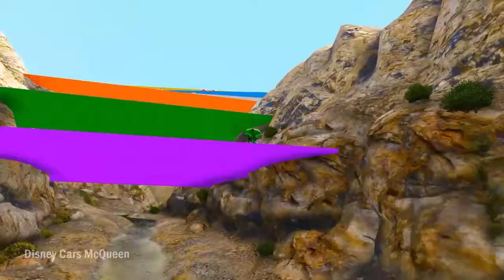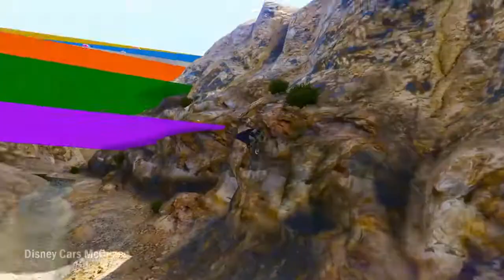LEARN COLOR BMX & MotorCycles JUMP! for kids w/ Superheroes Cartoon for children Nursery rhymes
► Hi Kids, In this video you can learn colors and see superheroes like : Mickey Mouse , Elsa, Spiderman, Hulk, Caption American and Transformer, colorful cars . Hope you like this video. Let's enjoy !
► LEARN COLORS FOR KIDS w/ Mickey Mouse in 3D Superheroes Cartoon

► Best fun learn colors long cars on truck w/ spiderman in 3d superheroes animation cartoon for babies

► COLOR CARS on TRUCK with superheroes cartoon for kids and babies 3D animation.

► LEARN COLORS WITH SOCCER BALLS FOR CHILDREN | Color Cars for Kids Cartoon 3D Animation video.

► Learn colors with soccer balls | Spiderman Cartoon for Kids w/ Superheroes for Babies Nursery Rhymes

► Learn colors with soccer balls | Spiderman Cartoon for Kids w/ Superheroes for Babies & Banana Bike

► LEARN COLOR CARS 3 with Superheroes Cartoon for kids and babies - LEARN COLORS with soccer balls

► LEARN COLORS FOR CHILDREN WITH SOCCER BALLS - Car in Airplane 3D

► Learn colors for children with soccer balls - Learn numbers w banana bike on school bus

► Learn Colors, Numbers with Small Car for Children, Kids, Toddler

► TOP LEARN COLORS VIDEOS FOR KIDS

Thank my friends !